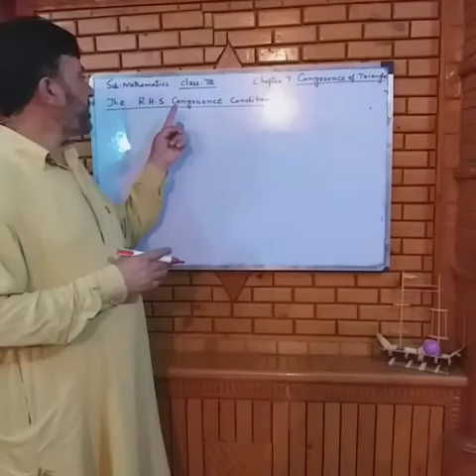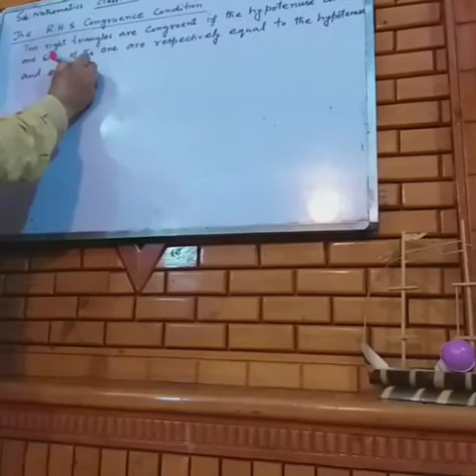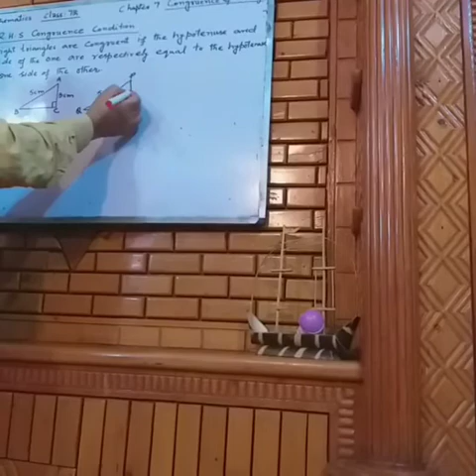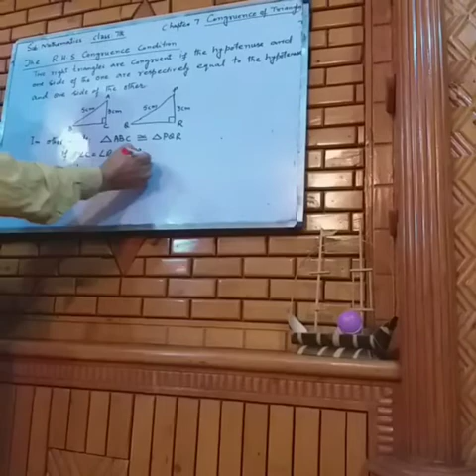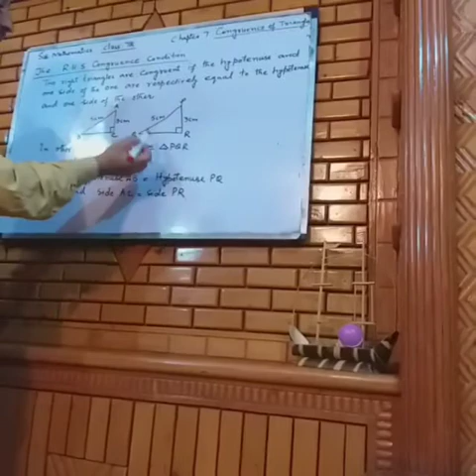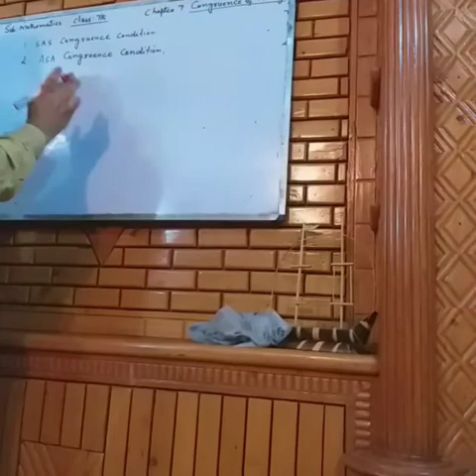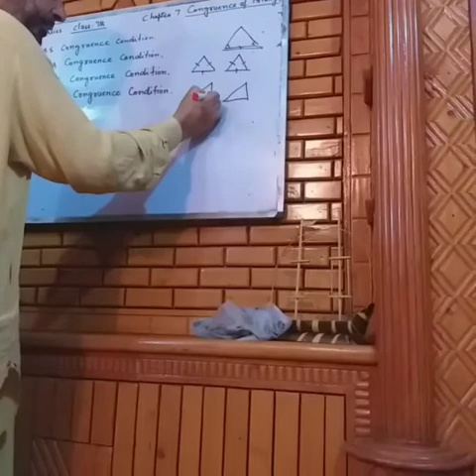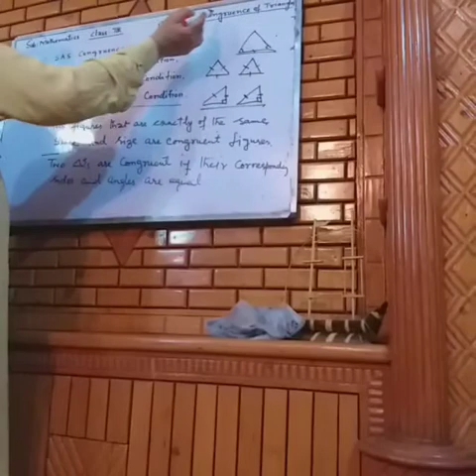Congruence of Triangles (Basic Rules)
7th Mathematics,
BHSS Trehgam;
By: Parvaiz Iqbal Shah.